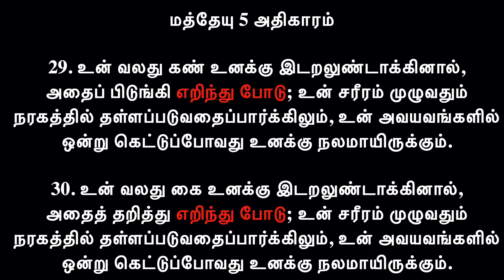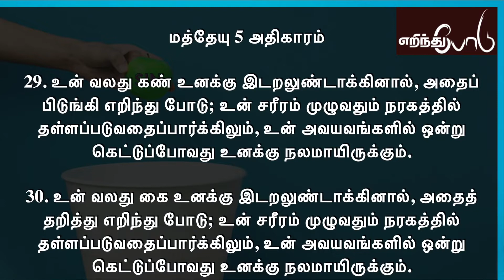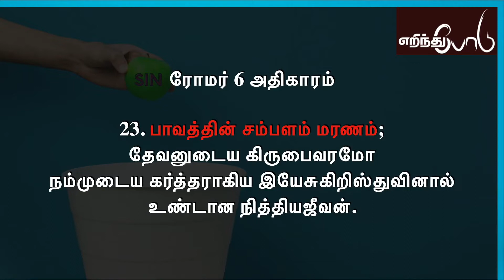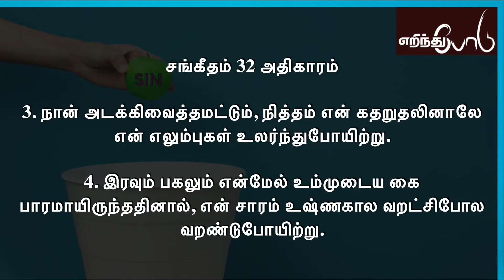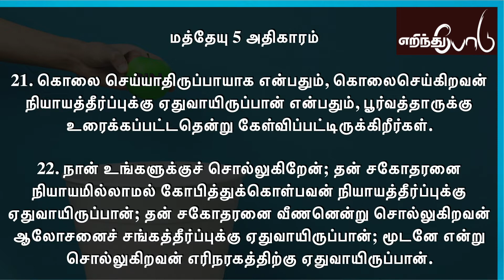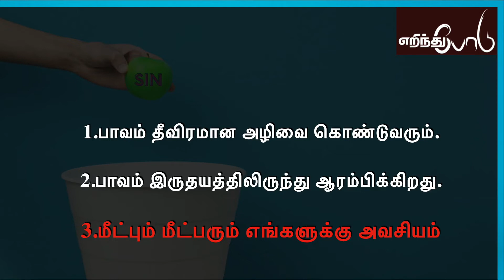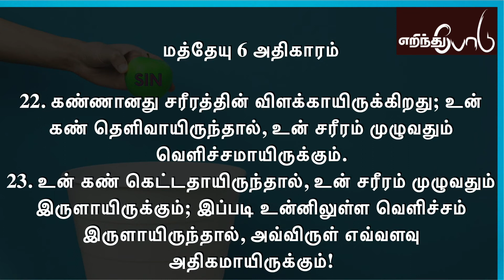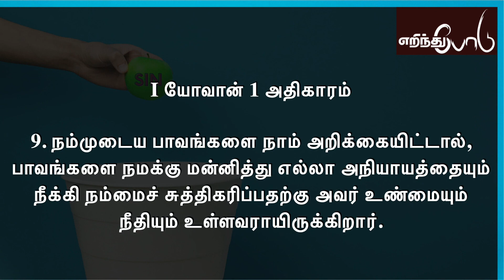எறிந்துபோடு - Tamil Christian Sermon - Tamil Christian Message.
எறிந்துபோடு - Tamil Christian Sermon - Tamil Christian Message. Ambassadors Of Christ Tamil Church. Ps Suji Sivalingam